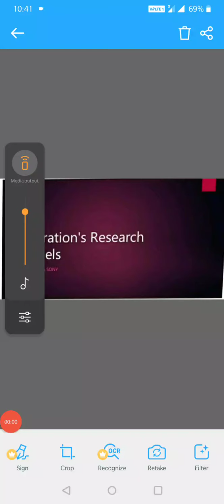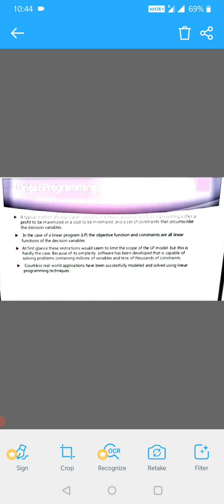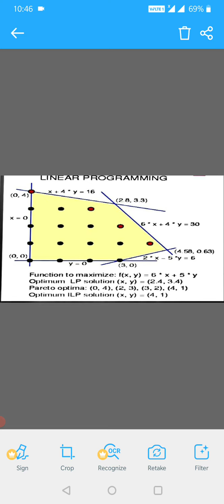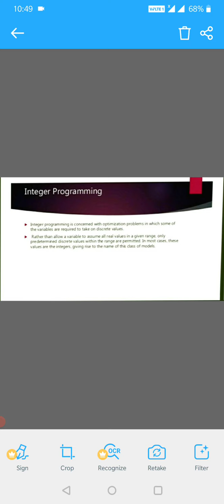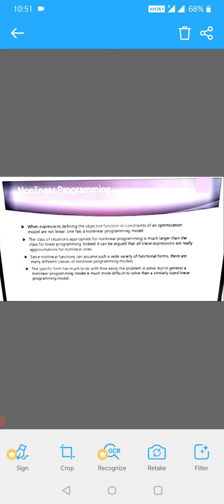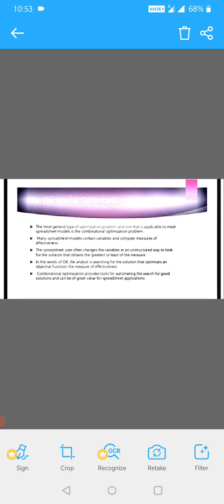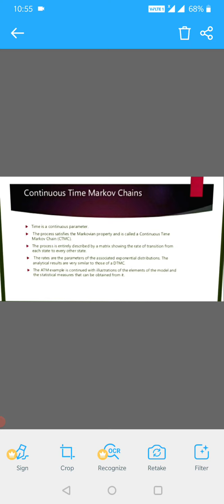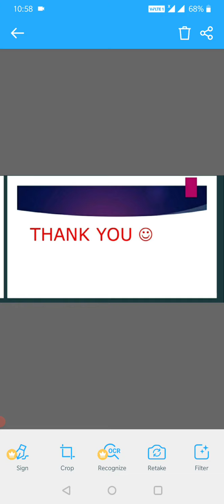Deepika class b.com prof 6th subject - operational research